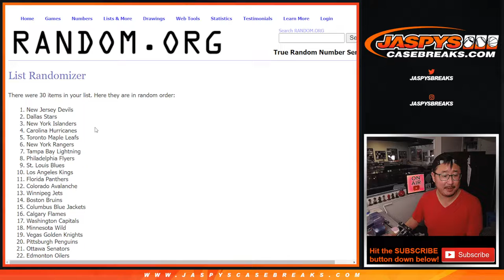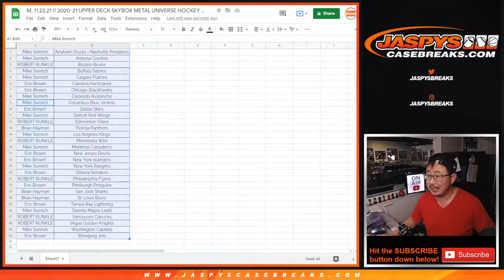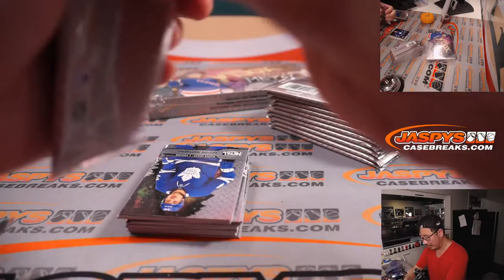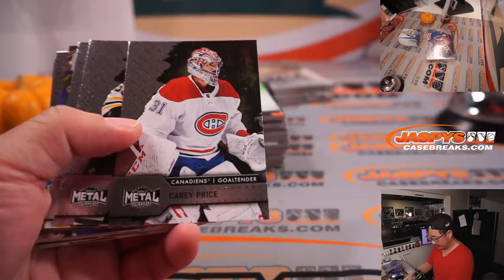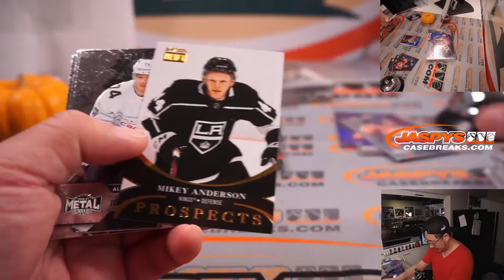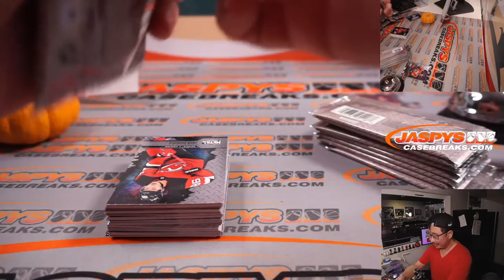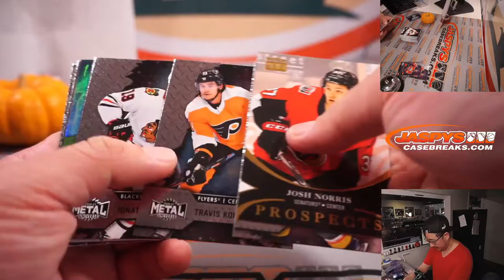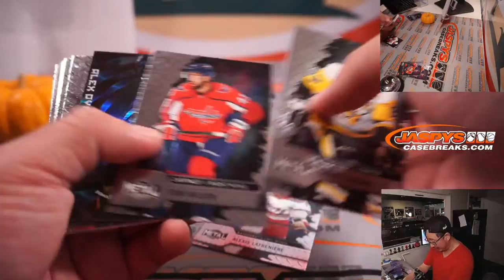M, 11.22.21 // 2020-21 UPPER DECK SKYBOX METAL UNIVERSE HOCKEY HOBBY 2-BOX BREAK #6 **3 RT EACH**